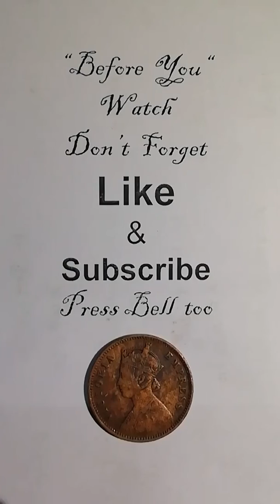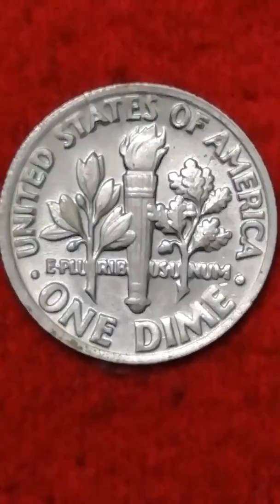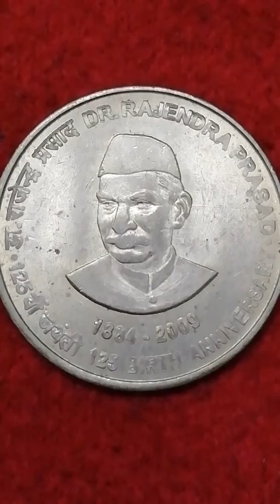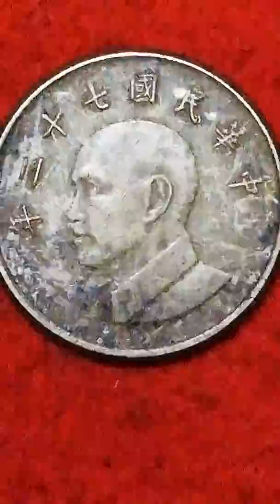EVER NEVER FORGOTABLE KINGS & EMPRESS HONOURED LEADERS - PART-7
Worldwide ever since forgotten kings,
       Empress, greatest honoured leaders
       now valued in the coins.
      ° British India coins
      ° Indian coins
      ° Indian kings
      ° Indian P M'S
      ° Australia Elizabeth's II coins,
      ° Bonk Honk Elizabeth's II coins,
      ° Bangladesh coins
      ° Chinese coins
      ° Canada  coins
      ° Francaise coins

SOME OF THE GREATEST LEADERS LIKE,
    *  MAHATMA GANDHI JI *
    *  EMPORER  RAJA RAJA CHOLAN (1000)
           HE WON 6TH CENTURY SRE LANKA,
          TAILAND, ANTHAMAN, SOME ISLAND,
    * JAWAHARLAL NEHRU JI P. M.
    * ANNAI  INDRA GANDHI. P. M.
            SOME GREATEST LEADERS NOW IN
            VALUED IN COINS.
                  THIS IS YAZHI TAMIL
                     = COINS WORLD =
         I HAVE ALL TYPE OF COINS I HAVE IT,
         WILLING BUY FROM ME OR MESSAGE
         ME, 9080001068 VERY LOW COST.